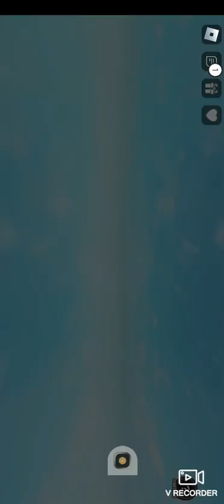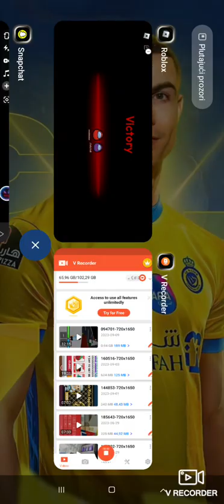Among us (roblox)